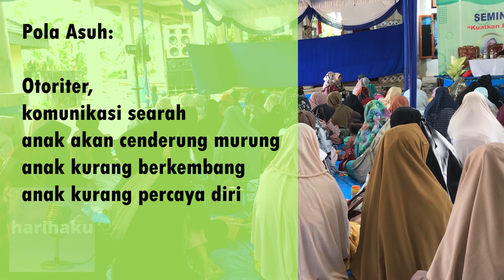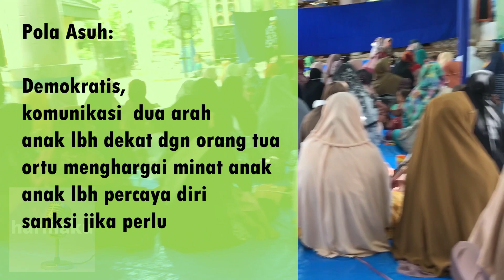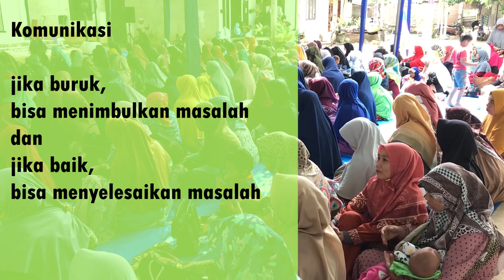pengajian ldii ternyata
pengajian LDII ternyata... ini yang seru, bikin penasaran dan sebenernya sudah di agendakan sejak sekitar 6 bulan sebelum acara ini terlaksana.
selamat menyimak materi yang bermanfaat dan menjadi bekal untuk  membentuk keluarga yang sakinah, mawaddah, waromah. bekal untuk membimbing generasi penerus menjadi generasi yang mumpuni solih dan soliha serta barokah